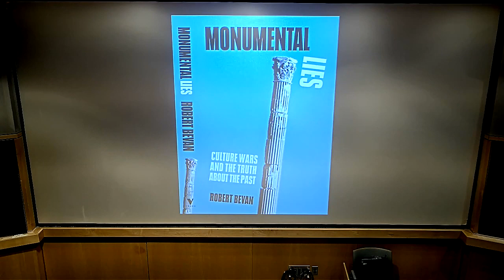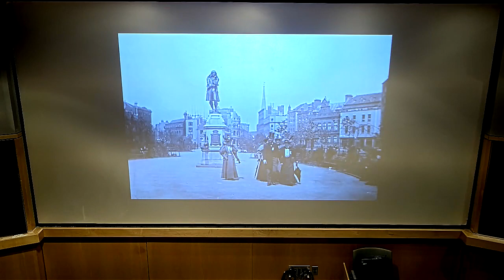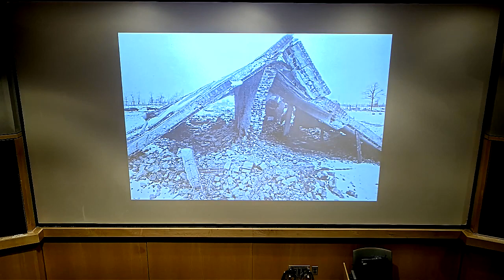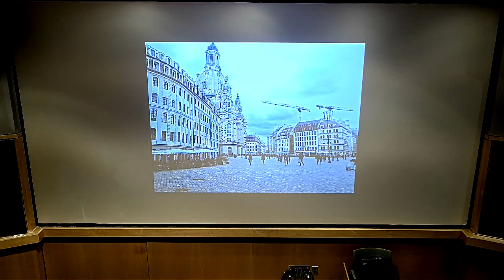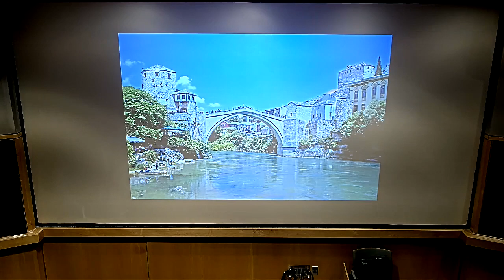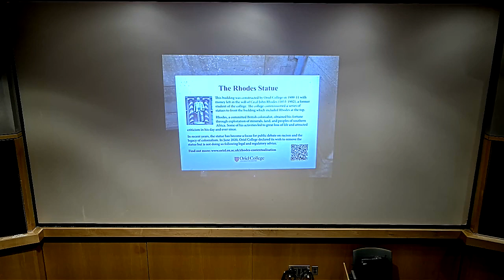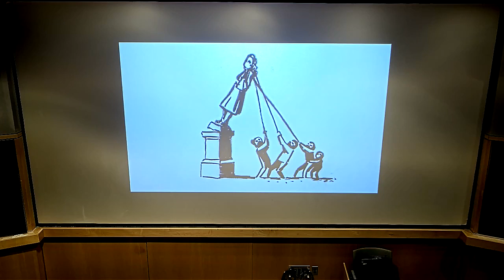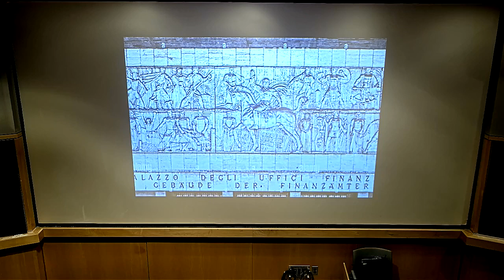Robert Bevan Lecture 9 11 2023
Robert Bevan is an author and journalist. He is the author of Monumental Lies: Culture Wars and the Truth about the Past (Verso), a book of the year for the Financial Times and the Art Newspaper. His previous book, The Destruction of Memory: Architecture at War was described as “ground-breaking” by the New York Review of Books.
He is a member of the Mayor of London’s Commission on Diversity in the Public Realm, and ICORP, the expert committee of ICOMOS on risk preparedness. He is a heritage consultant described as “one of the most compelling progressive voices in the heritage world” (Tribune).